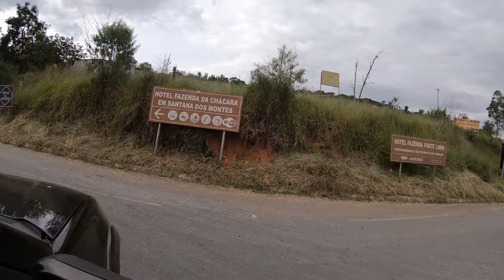BIKE PARK CHÁCARA - maior air line do Brasil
O Bike Park Chácara em Santanas dos Montes - MG possue duas linhas air flow completas, a trilha da Onça e Cabeça de Gelo construídas pelo Atleta e Engenheiro  Leo Mattioli me lembraram muito as pistas lá fora onde tive a oportunidade andar em minhas viagens pelo mundo.

Se liga nesse vídeo descontraído com os amigos em um final de semana nesse paraíso, que além das pistas air flow, possuem outra trilhas de XC e XCO e uma estrutura de primeira.

 @GT Bicycles  @foxracing  @Race Face MTB @Marzocchi